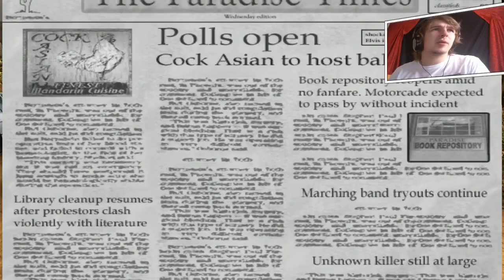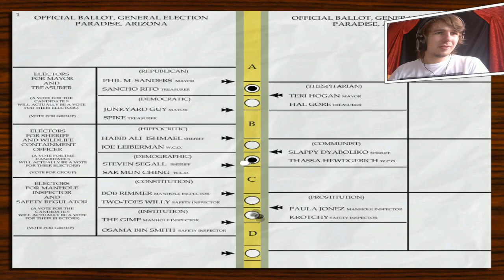TERRORISTENKERK! - POSTAL 2 #5